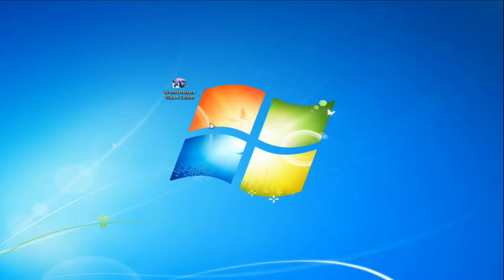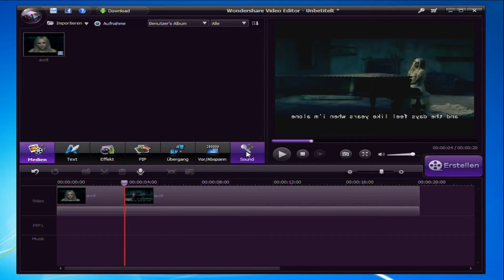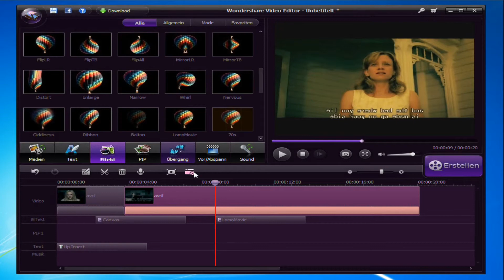Tutorial: Wie man WMV Videos bearbeitet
Sie wissen nicht wie man WMV Videos bearbeitet? Hier würde ich Ihnen dieses Video empfehlen. Nachdem Sie sich es angeschaut haben, werden Sie denken, VMV-Video-Bearbeitung so schnell und einfach ist. Jetzt das Video abspielen und es ausporbieren!

Mehr Details von Wondershare Video Eiditor sind erhältlich.